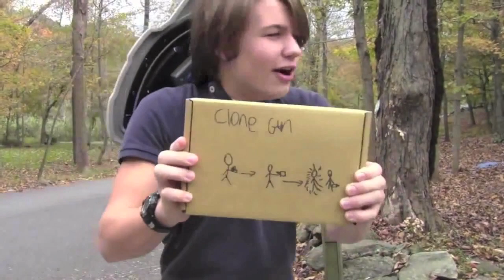Attack Of The Jonathan Clones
I finally managed to upload this video!!! Witch I was supposed to do a while a go. The cloning and special effects was edited by Anderwcool7 and the music and sound effects was done by me.